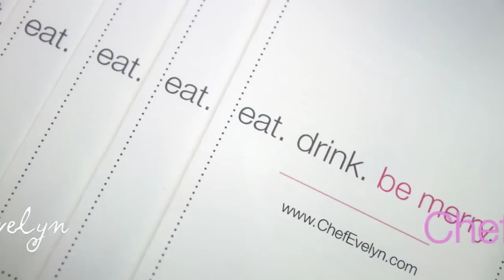Sweet Suite 2012 - The Recap!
Hey Family!